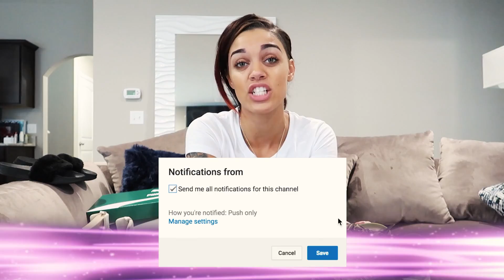PUMA COLLECTION 2017 | Biannca Prince